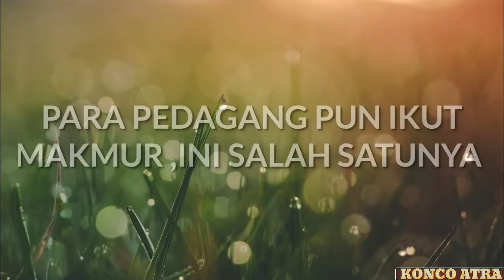VLOG - KEMERIYAHAN "JAVA BALLOON FESTIVAL PEKALONGAN 2019"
JAVA BALLOON FESTIVAL PEKALONGAN 2019 bertempat di Stadion Hoegeng Pekalongan
Balon yg ada disitupun dilombakan dan dinalai oleh para juri
Mau tau kemeriyahannya langsung aja toton video ini

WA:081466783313